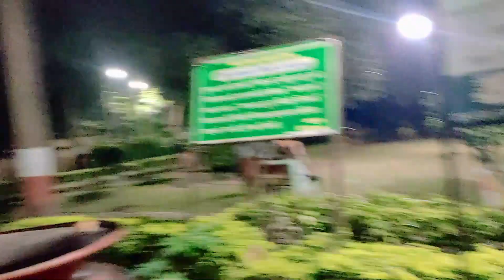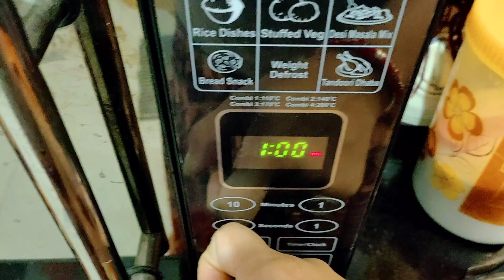Dekhiye Ismei Hum Kya Dalte hai | Isse Achha Idea Kuch Ho Nahi Sakta | Rina # life is beautiful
Hello friends, this is my Sunday vlog . Today I shared our Sunday evening routine . And I shared where we dispose our pooja flower . shared moment of our happiness with you all . I hope you enjoy this video.

Thank you so much friends for watching. Keep watching and thanks a lot.

About our channel:
Our Channel "RINA # Life is beautiful" is all about cooking, travelling to beautiful locations, beautiful ideas, make up, looks, daily activities, Kids daily routine, special food on occasion/ festivals. All these are part of our Beautiful Life which you can enjoy with us.

Please take proper & necessary measures before using any of the products used in this video. As we are not responsible for any side effects or loss. While making the videos, we have taken necessary precautions but still, we are responsible for any harm or damage might cause for trying the same. Please do take professional advice from experts on the topic.